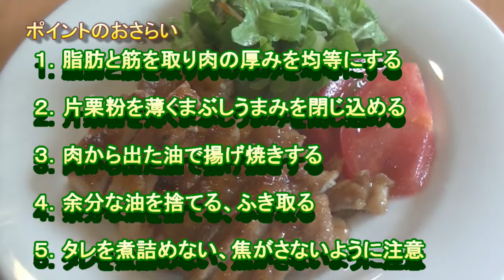「まかないレシピ」照り焼きチキンの作り方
基本の照り焼きチキンの作り方を紹介しています。ポイントを押さえて作れば、美味しく出来るのは間違いなしです。